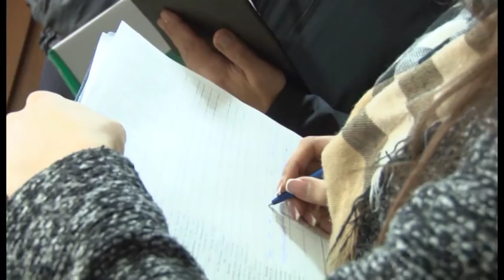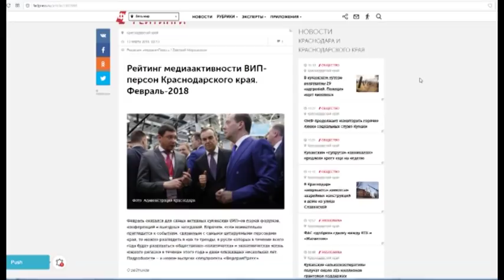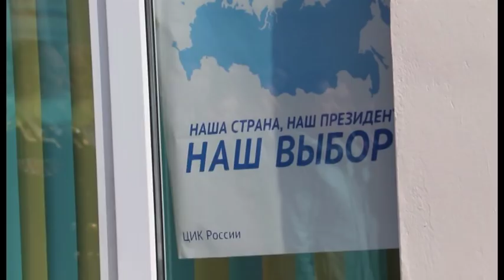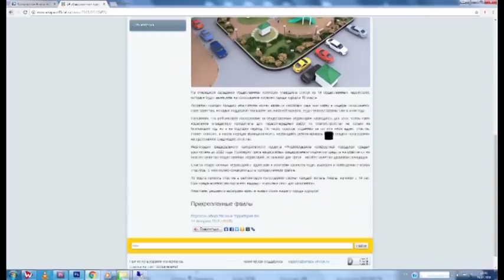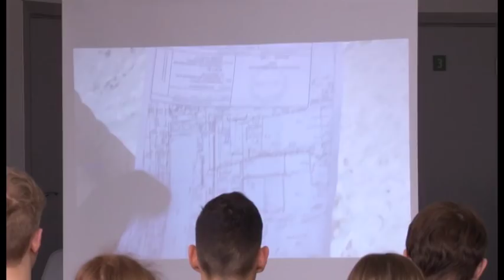Новости "Анапа Регион" от 13 марта 2018 года